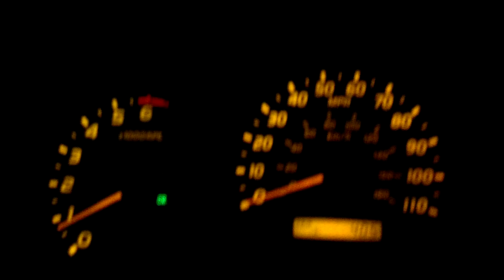4Runner 0- almost 60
Let off round 50